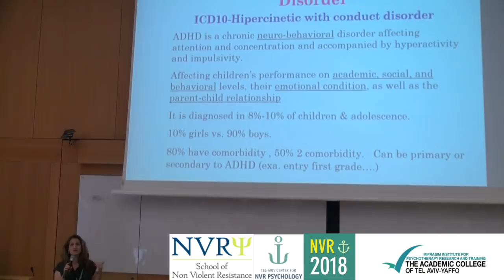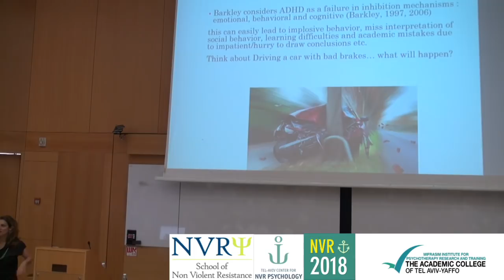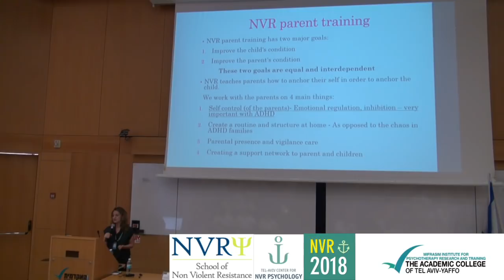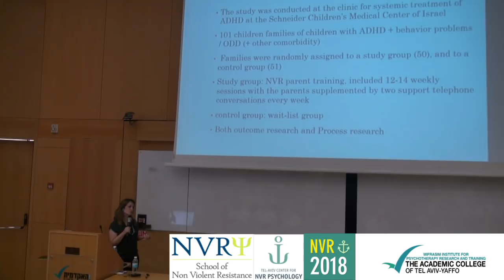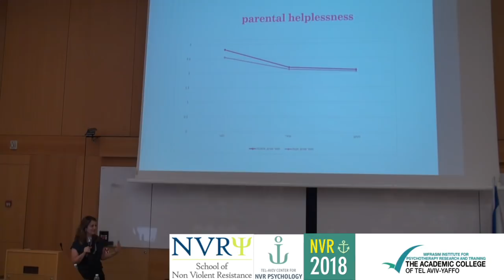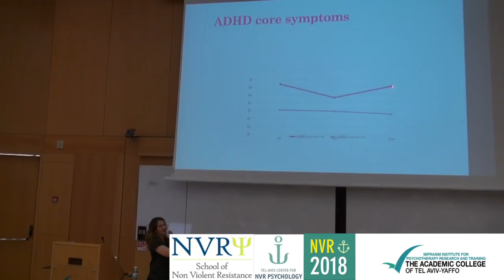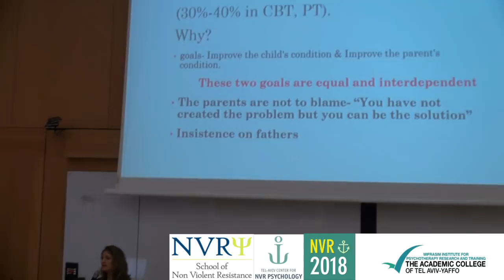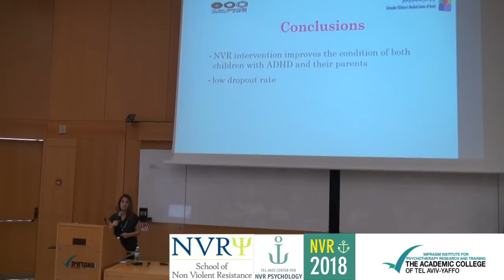NVR2018 - Dr. Irit Schorr Sapir - NVR guidance for parents of children with ADHD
Irit Schorr Sapir - Stop the carousel, I want to get off! NVR guidance for parents of children with ADHD - treatment, research and further investigation.
ADHD (Attention Deficit with hyperactive Disorder) is a neurodevelopmental disorder whose development and intensity are closely dependent on the child's environment. ADHD is diagnosed in 10% of the children population and causes difficulties in the child's educational development, social and family life. The disorder affects family life, and parents usually report difficulties in interacting with the child, feelings of helplessness and a sense of chaos at home. Considering this disorder is mainly genetic, in most cases, one parent often has ADHD and / or one of the child's siblings. In this situation, the need to work with parents to act as an anchor and regulator for the child and the family - becomes even greater. The lecture will present a study conducted at Schneider Children's Hospital, which included over 100 families for children with ADHD. The purpose of the study was to investigate the effectiveness of NVR parent training on the child's ADHD symptoms and associated problems and disorders. The results show that after treatment, both children and parents, showed significant improvement in their condition in many ways, an improvement that maintained after a follow-up period. Another interesting data was the low dropout rate -  only 5% of all families receiving treatment. The lecture will present the treatment that was given to the families, the study results and its implications, along with thoughts for further research.